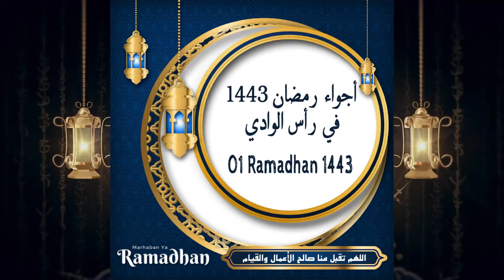11° Partie temoulla - أجواء رمضان 1443 ه في رأس الوادي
11° Partie   temoulla - أجواء رمضان 1443 ه في رأس الوادي